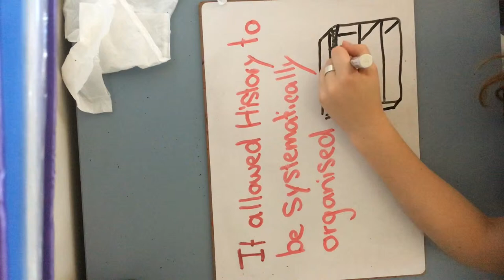CJ Thomsen stop motion by the crew